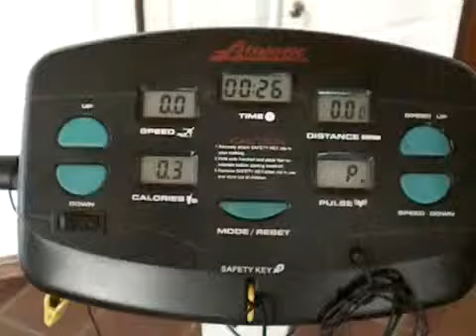Cinta De Correr Athletic Racer #25730